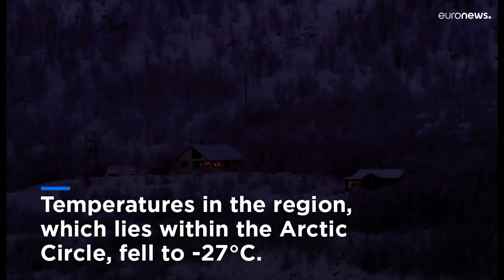Polar night begins in Finland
The far north of Finland has said goodbye to the sun for the last time this year.

The polar night is a phenomenon within the Arctic and Antarctic Circles which sees nighttime last for more than 24 hours.